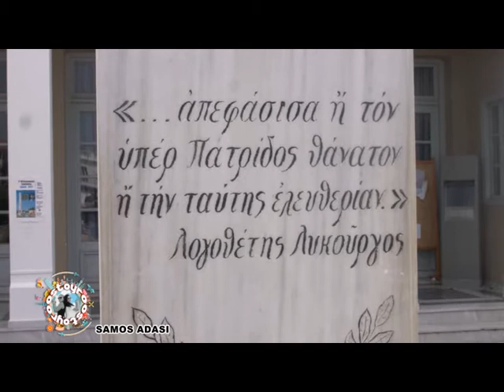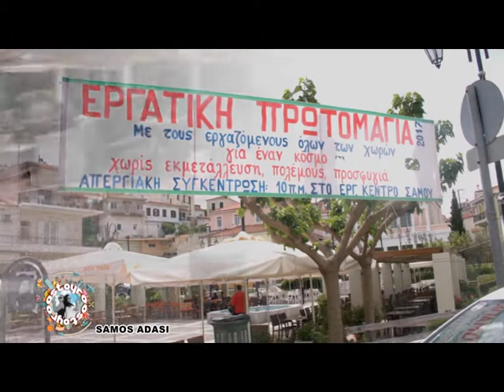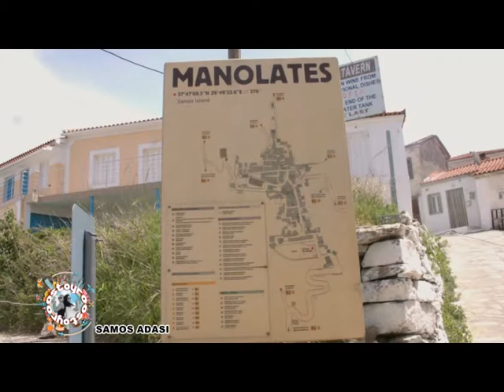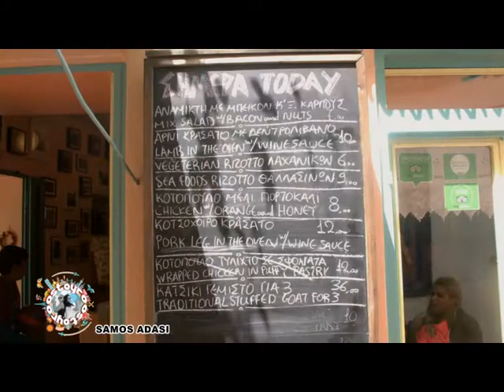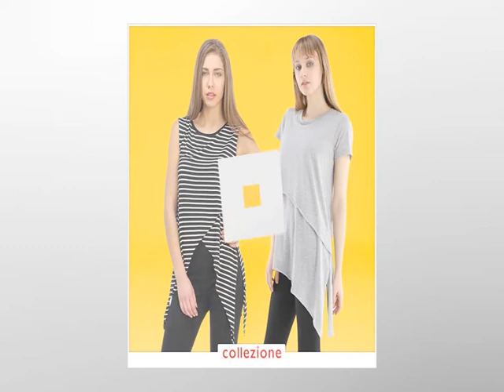Osdoyuro Samos bölüm 3 21 Haziran 2017